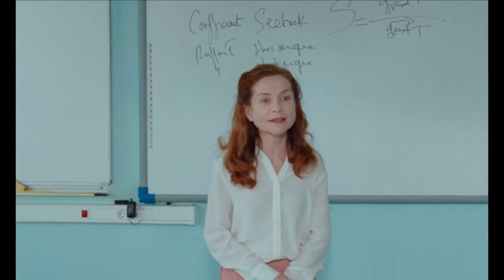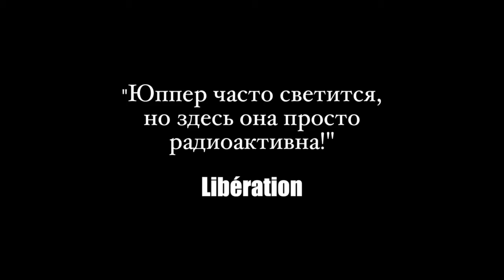Миссис Хайд (2018) Русский Трейлер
► Русский трейлер фильма Миссис Хайд 2018  года

• Оригинальное название:  Madame Hyde
• Страна: Франция
• Слоган: -
• Режиссер:Серж Бозон
• Жанр: комедия

• В главных ролях:Изабель Юппер,Ромен Дюрис,Хосе Гарсия,Adda Senani,Гийом Вердье,Патриция Барзик,Пьер Леон,Roxane Arnal,Angele Metzger,Белкасем Лалауи

Мадам Жекиль — эксцентричная училка, которую ни в грош не ставят ни коллеги, ни ученики. Однажды в грозовую ночь в нее попадает молния, и это происшествие фантастическим образом меняет героиню. В кроткой мадам пробуждается дьявольская миссис Хайд. Властная и опасная для окружающих, она живет внутри мадам Жекиль и ждет удобного момента, чтобы отомстить своим обидчикам.